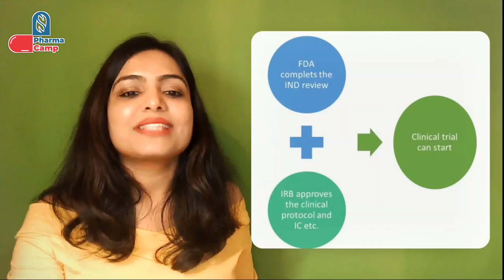What is Investigational New Drug (IND) Application? | Regulatory Learnings | Drug Regulatory Affairs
Welcome to the PharmaCamp with Neha. With this video channel. I would like to spread knowledge about the pharmaceutical world. This is a small initiative from my side to share knowledge with the world, as I feel education is the best gift one can receive or give back to society.
Are you a working professional who wants to upgrade your skills? OR a student who wants to make a career in pharmaceuticals? OR are you a person who is interested to learn about the regulatory systems? Then this YouTube channel is for you.

In this video, we will about US FDA Investigational New Drug (IND) Application. In my upcoming video, I will provide the stepwise approach for these IND applications. Therefore, this video will serve as the basis for those upcoming videos to explain the concept of INDs.

About me:
I am Neha Parashar, working as a Senior Manager in a pharmaceutical company and based in Germany. I am a passionate healthcare professional, an educator, and a mentor.

LinkedIn Articles on various Regulatory Topics:

1. Regulatory Pathways for Expedited Access of Medicines

2. Step-wise Regulatory approach for the Paediatric drug Development

3. Designing the Global Regulatory Strategy for the Development of Orphan Medicinal Products

4. Step wise approach for the Quality Risk Management (QRM) in pharmaceutical industries

5. Step-wise regulatory approach for the assessment of process related impurities in biological products

6. Step-wise approach for sterilisation package preparation in regulatory dossiers for biologicals and other liquid sterilised products

7. Step-wise approach for regulatory risk assessment of adventitious agents in biologicals products

8. Five Step Approach to Assess the Equivalency Requirements of Topical Products